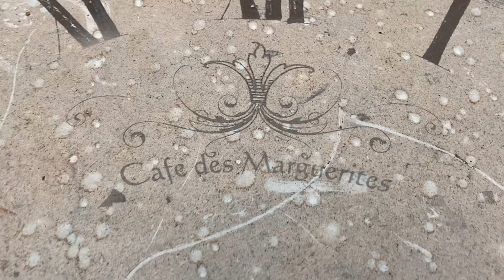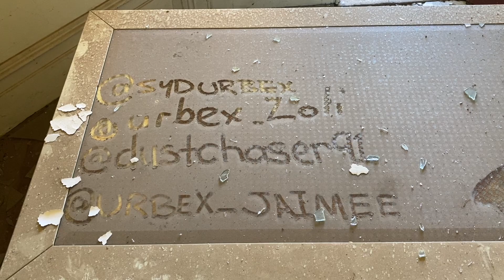Abandoned Oz - Abandoned House Frozen in Time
Abandoned Oz
Abandoned House Frozen in Time